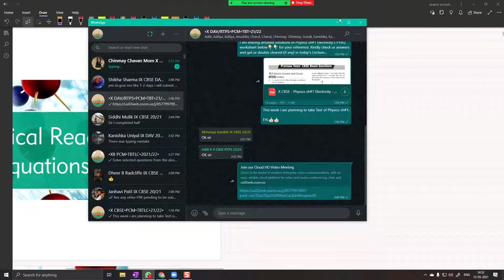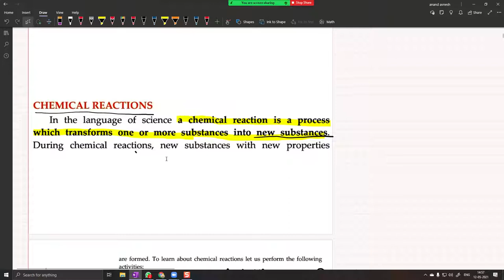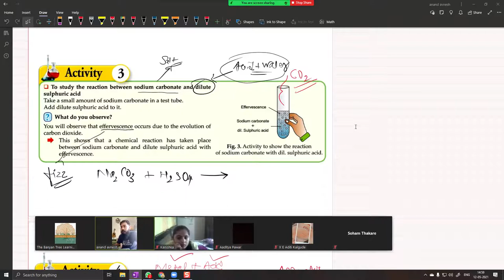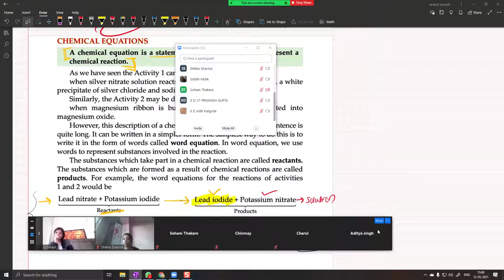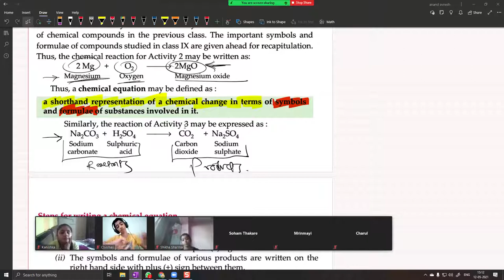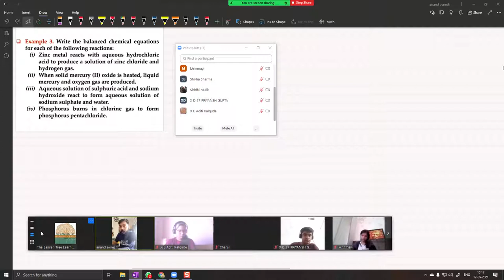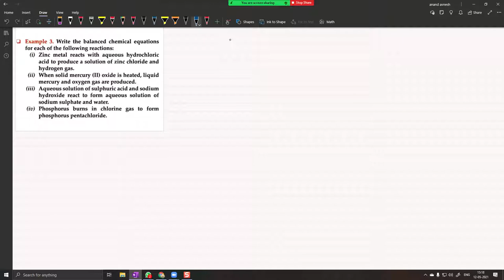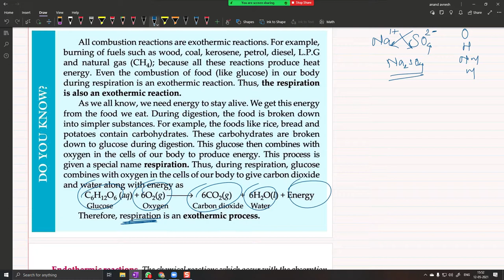X CBSE - Chemistry ch#1 Chemical Reactions & Equations: Part 1 - Balancing Equations (2021)